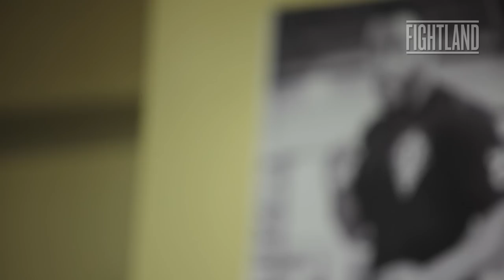Fightland Meets Rashad Evans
Check Out: "Awakening Martial Arts In Modern China: Fightland Worldwide"

Former UFC light heavyweight champion "Suga" Rashad Evans talks about the fine line between fear, arrogance, and not giving a damn.